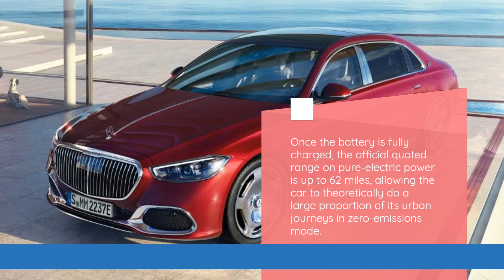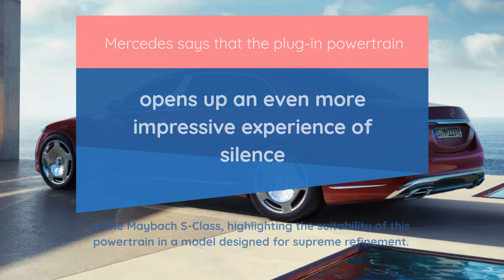Mercedes-Maybach S-Class gains S 580 e model: brand’s first plug-in hybrid